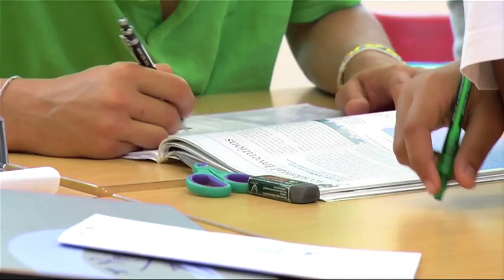Anglo-Young Learners Programme-StudyMAP遊學航家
StudyMAP遊學航家-免費遊學代辦-規劃專屬你的遊學地圖.
誰說代辦比較貴!曼哈頓-遊學航家免費專業規劃 美國、英國、加拿大、澳洲、紐西蘭長短期遊留學。提供行程諮詢規劃、語言學校申請、特殊主題遊學、打工度假、工作實習課程、考試準備與留學課程，歡迎免費諮詢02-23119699- 肯定比自己申請更省！附加簽證、代訂機票、國際學生證、手機預付卡等辦理服務喔!